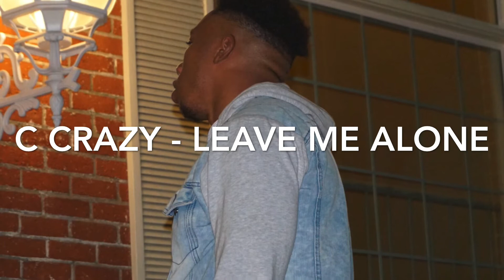C Crazy - Leave Me Alone